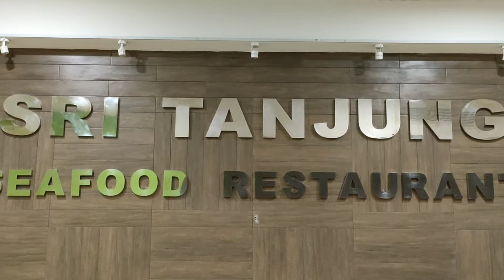CHRISTMAS EVE DINNER SIBA 2020...